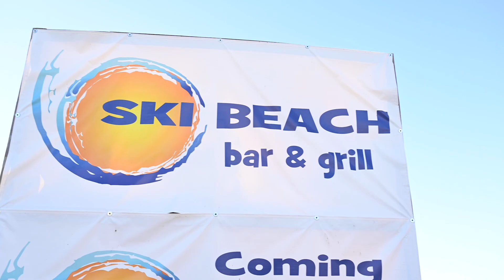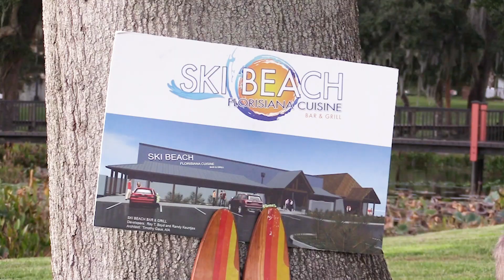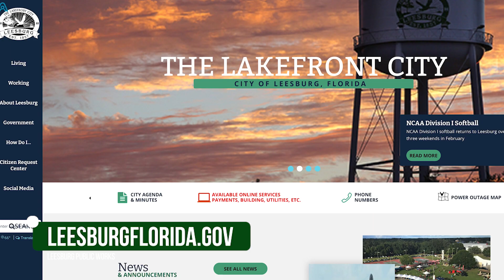Leesburg Public Works Update Ski Beach Bar Grill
Progress is underway for the Ski Beach Bar and Grill. at Venetian Gardens which is set to open sometime Summer 2022. They hit a major milestone this week. with the pouring of their foundation and will soon begin the building process. Ryan Gerdon has an update.